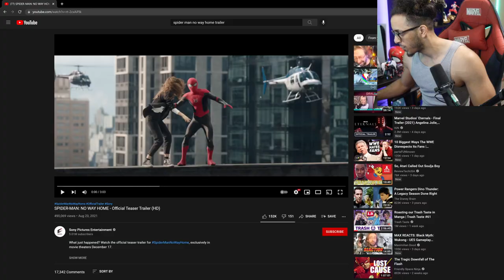IT'S HAPPENING!! |【SPIDER-MAN NO WAY HOME】TEASER TRAILER REACTION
THE FIRST OFFICIAL TEASER TRAILER IS FINALLY HERE!!! A 3 MINUTE TEASER!

Pre-order Spider-Man No Way Home Pops here:
-Black & Gold suit
-Integrated Suit
-Upgraded Suit